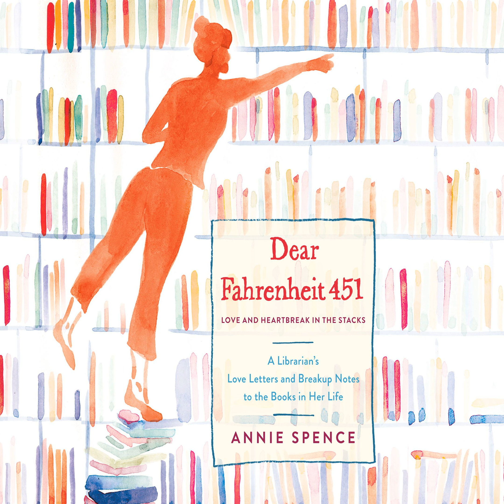Annie Spence - Dear Fahrenheit 451 - Love and Heartbreak in the Stacks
Summary:
A librarian's snarky, laugh-out-loud funny & moving collection of letters to the books in her life